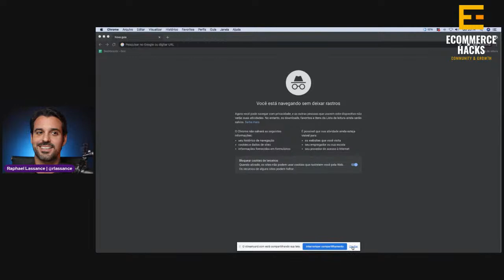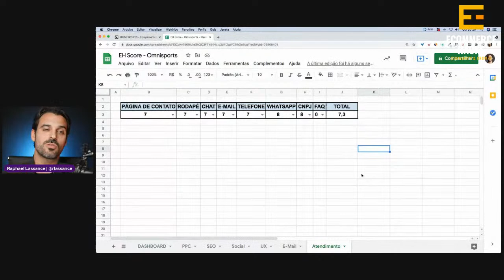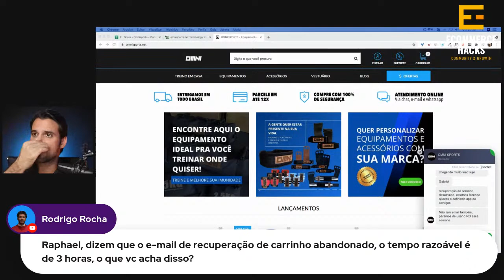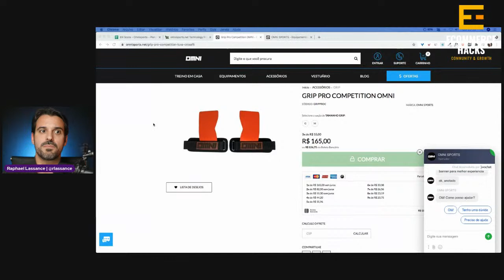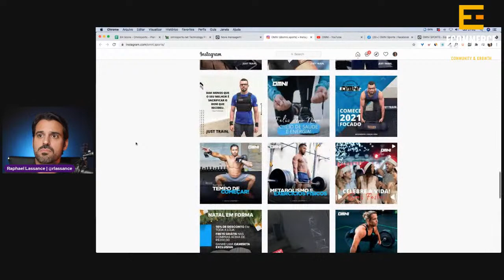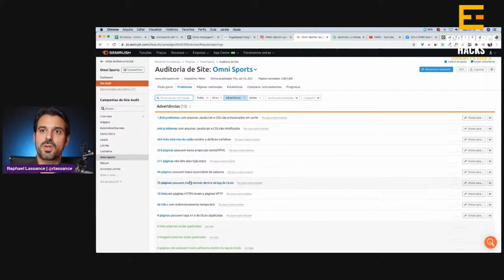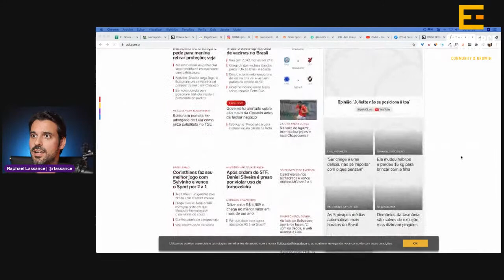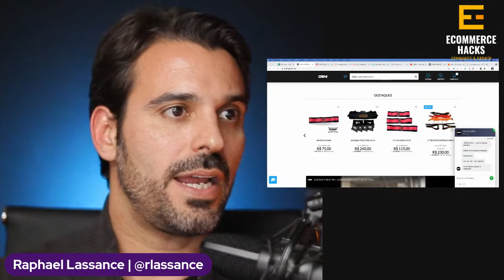Raio-X | Consultoria de E-commerce Ao Vivo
Consultoria de E-Commerce ao vivo com Raphael Lassance e Jose Vinagre.